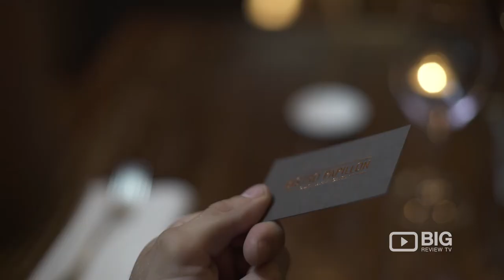Bistro Papillon a Bistro in Sydney serving delicious French food and Wine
Experience traditional French food prepared from the finest selection of produce here at . Every dish is created from scratch, masterfully cooked to ensure ‘flavour’ is king, and can be perfectly paired with the region’s most delicious wines.

Bistro Papillon
98 Clarence Street  NSW Sydney Australia 2000